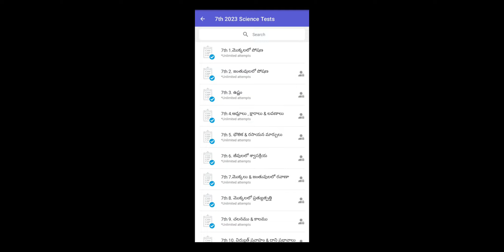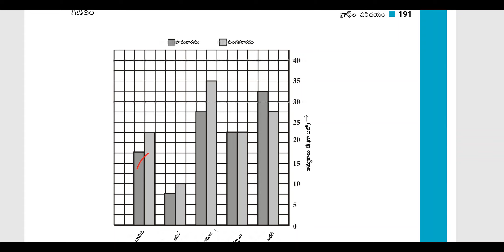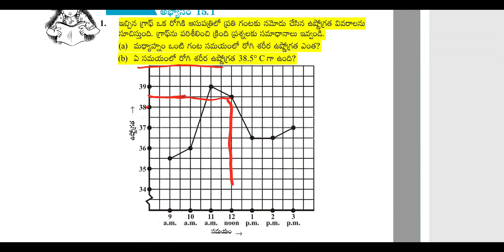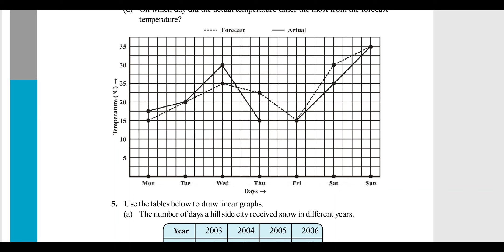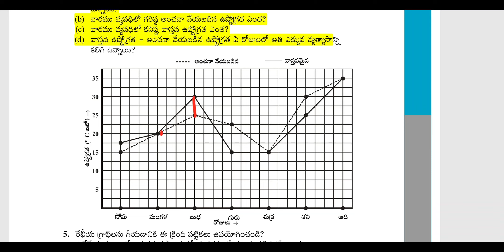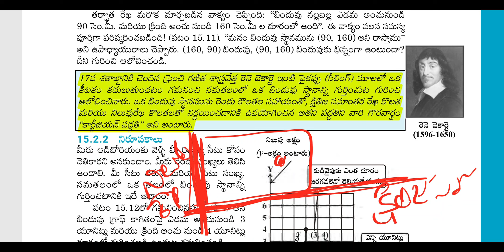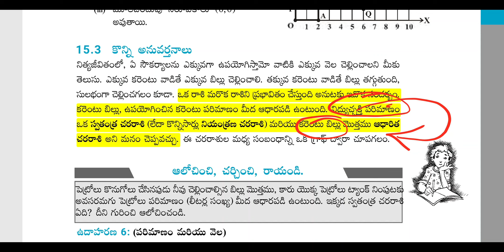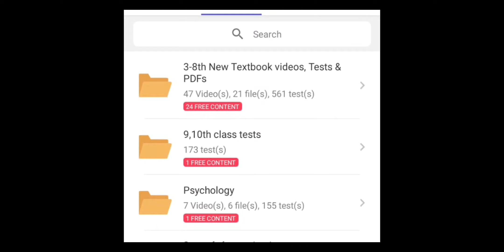8th Maths 2023 15.గ్రాఫ్ ల పరిచయం | AP DSC 2024